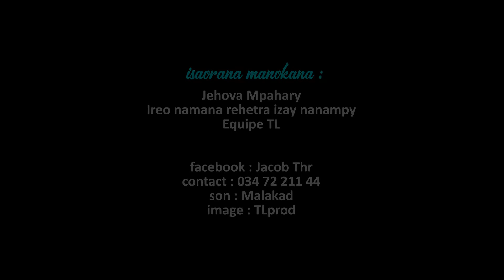T JED ETONNA - Jesosy hanova anao (Clip vidéo)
Artiste : T JED ETONNA
Titre :  Jesosy hanova anao